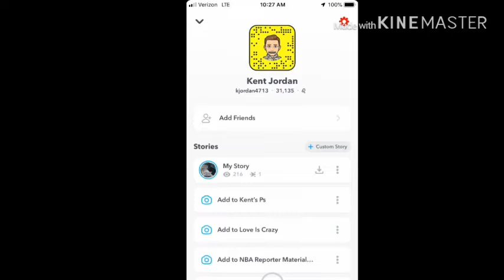GRWM Freshman Year 📍